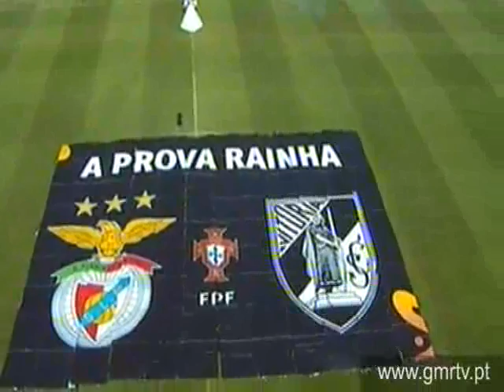Vitória venceu Taça de Portugal na 1ª final com cerimónia de abertura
O jogo da final da Taça de Portugal entre o Vitória e o Benfica foi o primeiro a ter uma cerimónia de abertura no Jamor. A sessão começou com a entrada em cena da «rainha», acompanhada pela Taça na mão e por 16 bailarinos, seguindo-se a entrada de mais dez bailarinos com balões gigantes que representaram os 10.000 jogos e os 34.000 golos marcados na história da competição.

Em representação dos chamados «tombas-gigantes» entraram em campo duas bolas transparentes, acompanhadas por tiras de tecido enormes em representação das capas de jornais. Depois, entraram mais figurantes erguendo toalhas e cestos, simbolizando os piqueniques.

Ao som da música «Strength of a Thousand Men», dos Two Step From Hell, um mosaico com os emblemas do Benfica e do Vitória, formado por 360 figurantes, e um espectáculo de fogo-de-artifício «aqueceram» o ambiente no último momento da cerimónia de abertura da Taça de Portugal, em futebol.